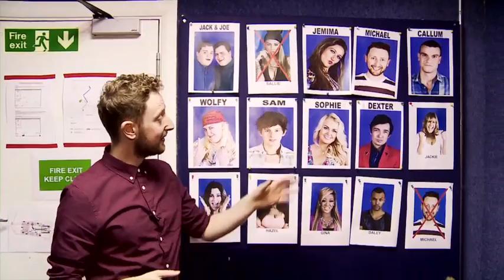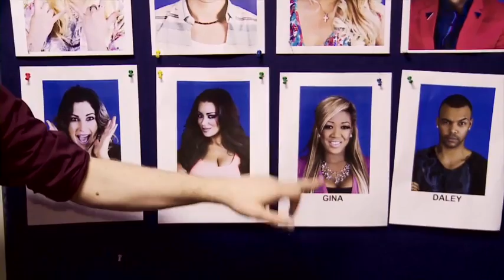Michael's House Insights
If there's one person who who knows the housemates, it's our People's Puppet Michael.  Find out who he thinks we should be looking out for in the coming weeks.